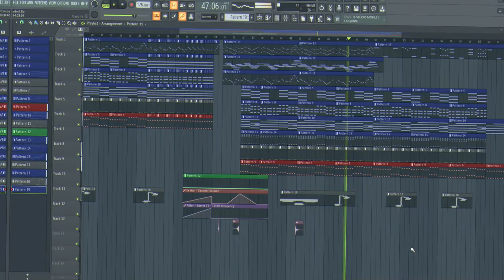トロピカル無職アレンジ2